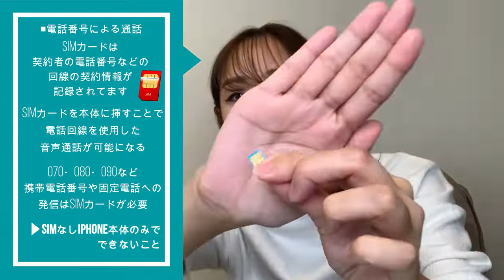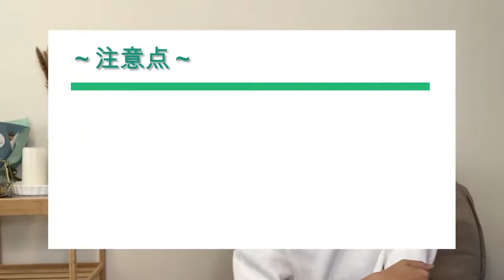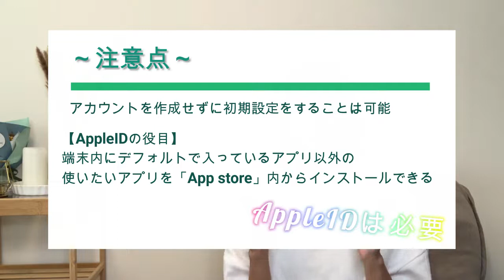中古iPhone本体のみでできること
■あなたのスマホをあなた自身で健康診断ができるアプリ【スマホカルテ】

スマホの調子が悪い・突然壊れた・個人情報が心配
そんなスマホに対するストレスや悩みを解決したい！そんな思いで開発した
あなたのスマホをあなた自身で健康診断ができるアプリです。

最大26項目の検査項目によりスマホの故障のサインをキャッチ。
バッテリーに関して、診断に加えて、最長2年先までの劣化予測もすることができます。
※一部診断及びバッテリーの劣化診断、劣化予測は有償となります。
（2022年9月サービス開始予定）

■世界初の故障前交換ができる保証付きのスマホ【NewsedPhone】

「NewsedPhone（ニューズドフォン）」とは
あなたのスマホをあなた自身で健康診断ができるアプリ
「スマホカルテ」を使用し、
万が一、故障のサインがでた場合には、
世界初の故障前交換ができる保証付きのスマホです。

■「スマホカルテ」インストール方法の動画